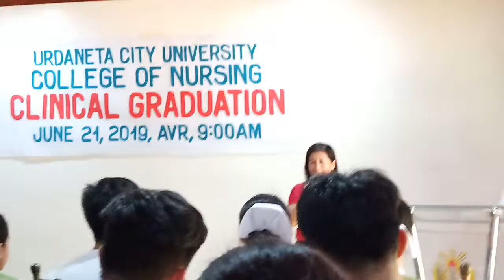Dr. Josephine Lambinicio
Clinical graduation June 21, 2019
Urdaneta City University